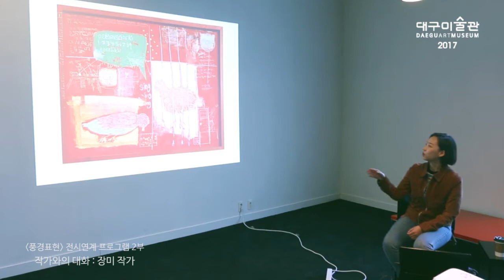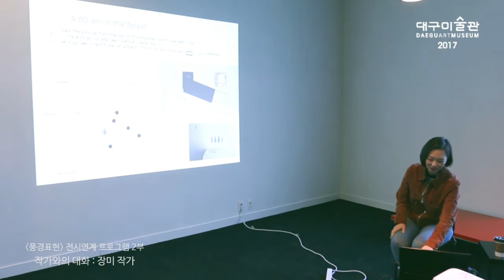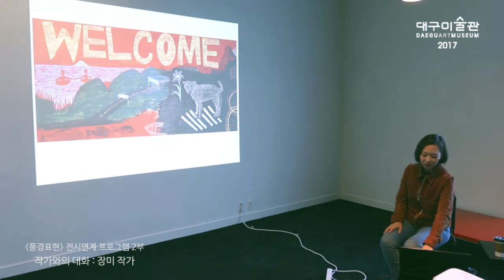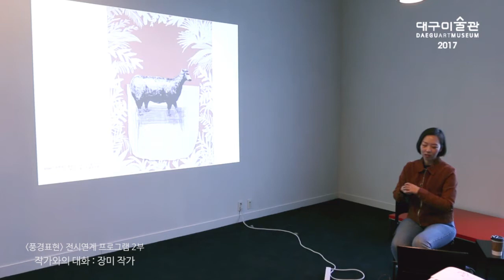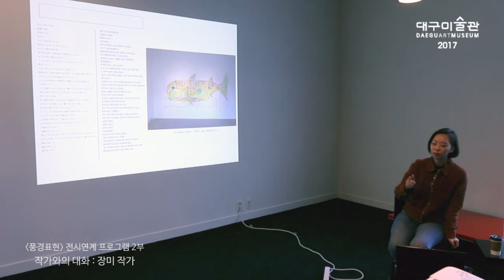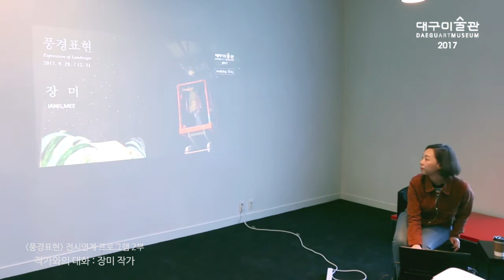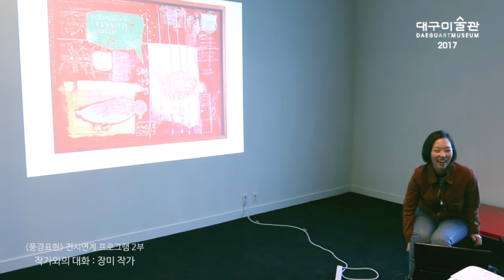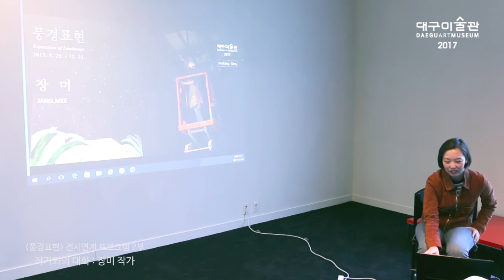[ 대구미술관 ] 《풍경표현》 작가와의 대화 : 장미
- 장미(裝美  Jang Mee)작가와의 대화

경북대학교 예술대학 미술학과 및 동대학원을 졸업하였다.
개인전으로 NIHAOMA(중국미술학원국가대학과학기술(창의)원, 항주, 2015), 올해의 청년작가전(대구문화예술회관, 2016), How are you?(보데갤러리, 2017)이 있다. 주요 단체전으로 Documenta +A-spaceodyssay(청주, 2011), GAP(대구 봉산문화회관, 2012), Digital ARTEXMODA(경북대학교미술관, 2015)가 있다. 레지던시로 중국 항주에서 2015년 중국미술학원국가대학과학기술(창의)원에 참가 하였다.